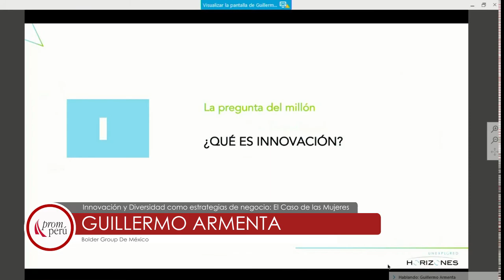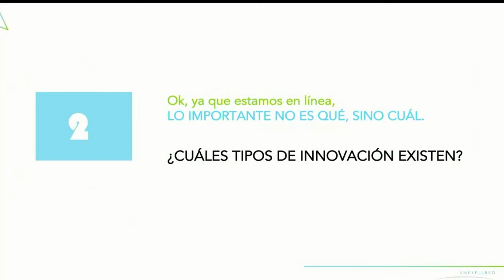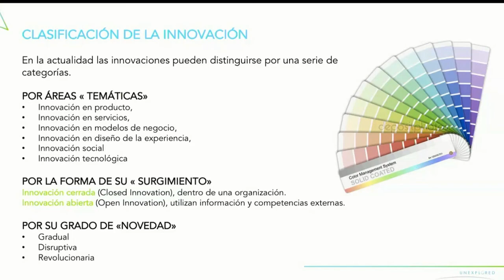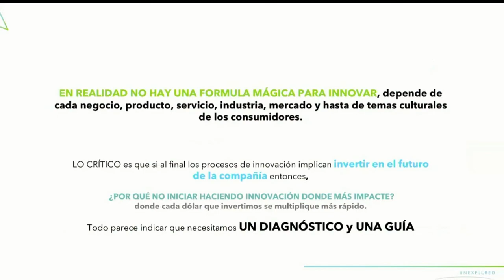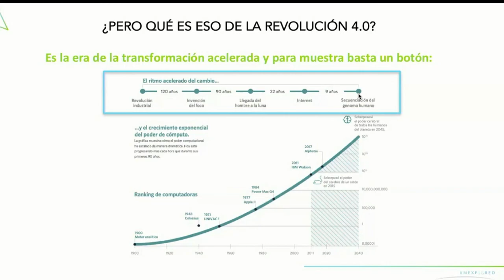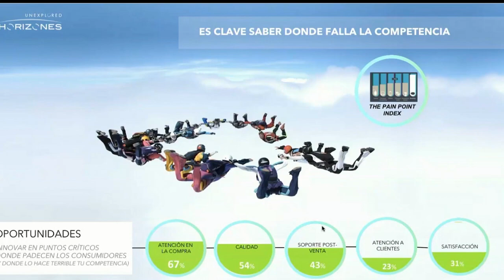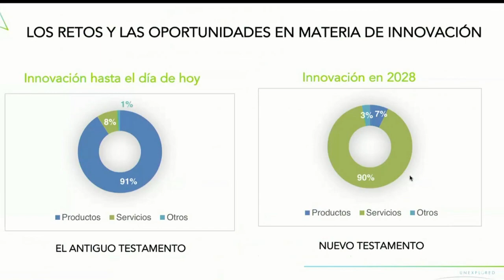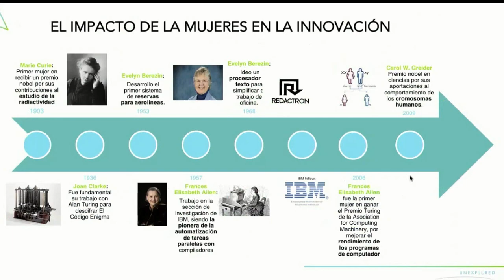Innovación y Diversidad como estrategias de negocio: ARMENTA, Guillermo (23 de Agosto)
"Innovación y Diversidad como estrategias de negocio: El Caso de las Mujeres Exportadoras"